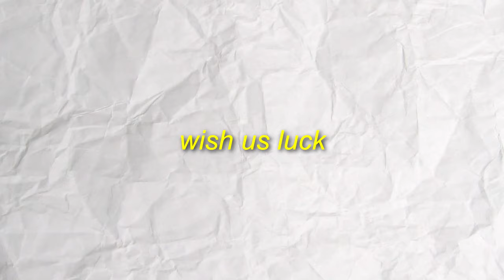Trickshotting on Modern Warfare Remastered in 2022.. (NEW Free MWR H1 Mod)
Trickshotting on Modded Call of Duty Modern Warfare Remastered in 2022 is AMAZING... (The BRAND NEW Free to Play MWR H1 Mod)

How to Install Modern Warfare Remastered (MWR) H1 Client on PC for FREE:

IGNORE THESE TAGS PLEASE LOL